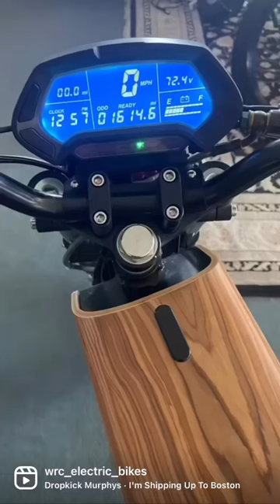‘Shipping Up to Boston’ | ONYX RCR is ‘Tried and True’ for The Every Day Commute | Electrified Rides